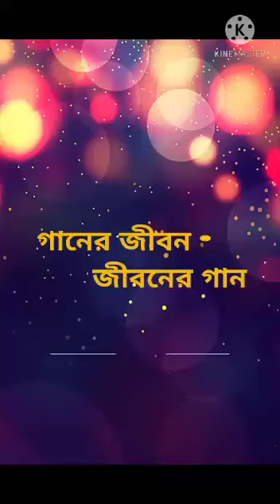গানের জীবন জীবনের গান---৪৬/ কাকলি দাস ও অতনু বর্মন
This Channel is Entertainment, Recitation in
Birbhumi Language and Comedy and many more.